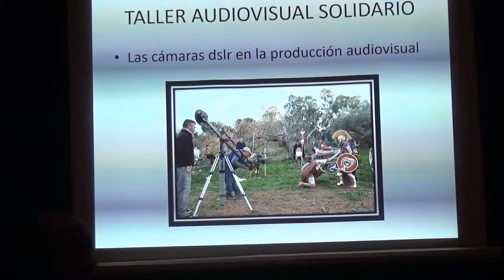ASFOJE celebró un Taller Audiovisual Solidario para recaudar alimentos y donativos para Cruz Roja